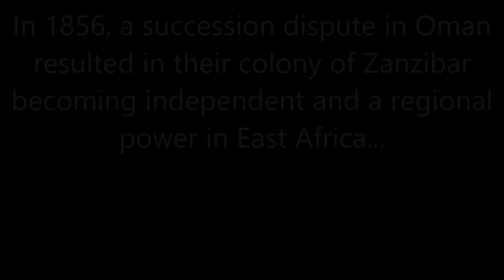The History of Zanzibar: Every Year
In 1856, Zanzibar won independence from Oman and controlled a trade empire in East Africa.

Sources:
- Hertslet, Edward. The Map of Africa by Treaty. Vol. 2. London: Cass, 1967.
- Islamic Cartographic Society
- Owaahh. “How Kenya Got the Ten-Mile Coastal Strip.” Owaahh, November 6, 2017.
- Sanderson, G. N. “The Anglo-German Agreement of 1890 and the Upper Nile.” The English Historical Review 78, no. 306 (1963): 49–72.
- Wikipedia (For flags and list of sultans).